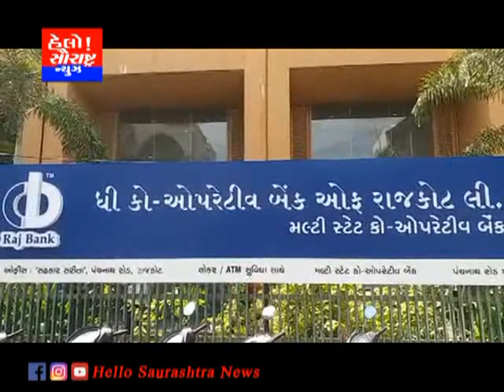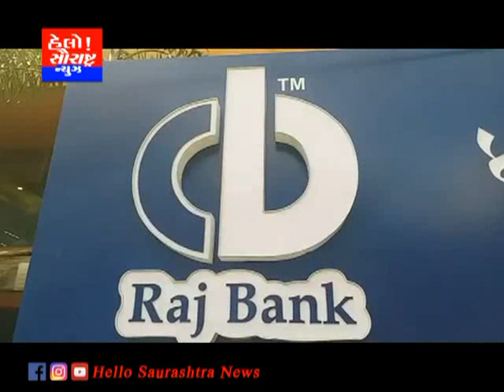અગ્રણી બેંક ધી કો ઓપરેટીવ બેંક ઓફ રાજકોટ લિમિટેડ દ્વારા ફરી શ્રેષ્ઠ પરિણામ પ્રાપ્ત કર્યું